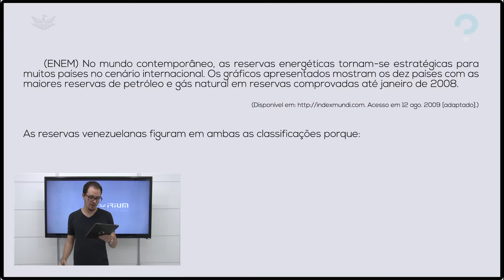PETRÓLEO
Mesmo com graves impactos ambientais na produção, poluição no consumo, e escassez prevista para o futuro, o gás natural e o petróleo são duas fontes energéticas de mesma origem e impor-tantíssimas e muito disputadas no mundo, levando vantagens políticas a seus países produtores. A questão aborda o caso específico da Venezuela nesse contexto.